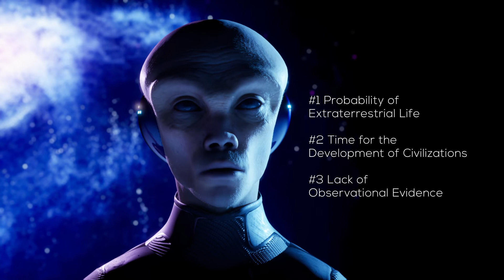Where are the Aliens? The Fermi Paradox explained... by an Alien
👽 Join us on an intergalactic journey as an Alien explains, in just 5 minutes, the puzzle that intrigues humanity and scientists alike: The Fermi Paradox! 🚀 Get ready to dive into the complexities of the universe, discovering why we haven't encountered extraterrestrial life yet, as our alien friend unravels the cosmic secrets surrounding us.
🌌 Don't miss this video that blends 3D animation, science, and alien curiosities! 🌠